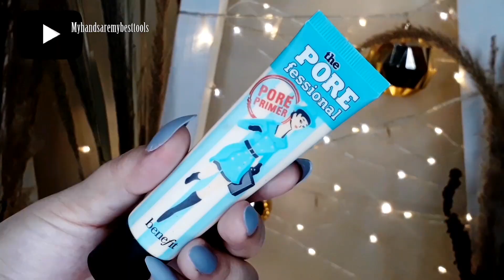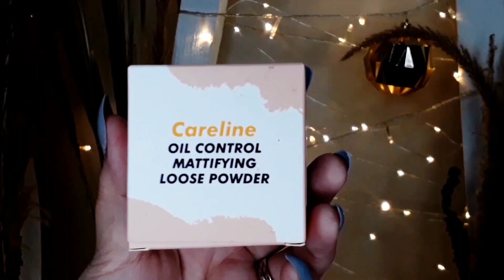Candy Cane Makeup Tutorial + HOLIDAY GIVEAWAY🎉 of Vice Cosmetics X AnneClutz Box Sets ( 2 Winners)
🎆🎇🥰💕🤪✨ WAHHHH! Time flies so fast so better spread love and kilig !!💕
 Be kind always Heres my video about
 Maraming salamat po 🙏 I hope you like this video 🤗

Congratulations to Daniella Fernandez and Ricalyn Lacaba 🎉🎊 Pls Dm me fro 24 hrs! Congratulations again mga sissy 😄😁😉

2 Wiiners! 1 Sissy will win The Anne Ganda Set and The Other One will win The Keri mo yANNE Set

 *Tag a friend you want to share this with and make sure she or he also follow the mechanics.
*LIKE MY FB PAGE AND SHARED MY POST and Share using

I'll be tracking each and everyone of you 👌 GIVEAWAY NOT SPONSORED Goodluck mga Sissy 😉

Be Part of My Sissy Family..🤗🤗

🎵 Track Info:

Title: Jingle Bells (Instrumental) by Jingle Punks
Genre and Mood: Holiday + Inspirational